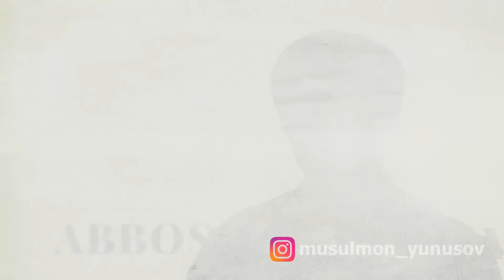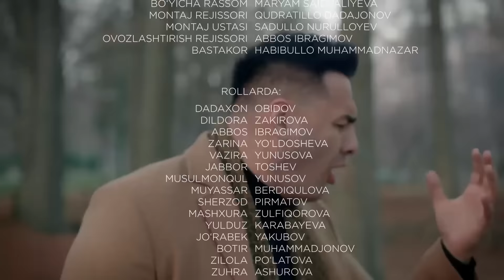"Nomus" seriali (2-fasl) | 1-qism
2-yanvardan boshlab soat 20:00 "Mening yurtim" telekanalida tomosha qiling!

Eslatib o'tamiz, “Nomus” serialining yangi qismlarini “BIZ MEDIA” platformasida ham tomosha qilishingiz mumkin.